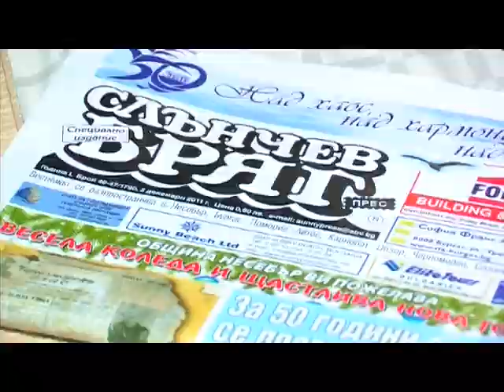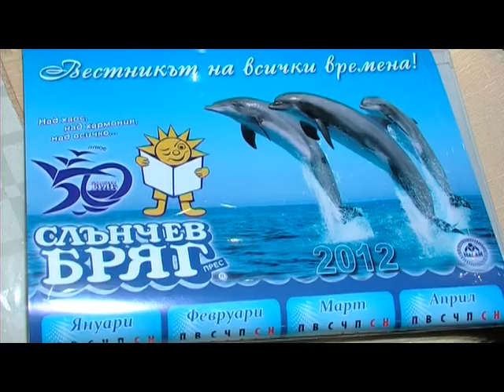Слънчев бряг прес на 50 години